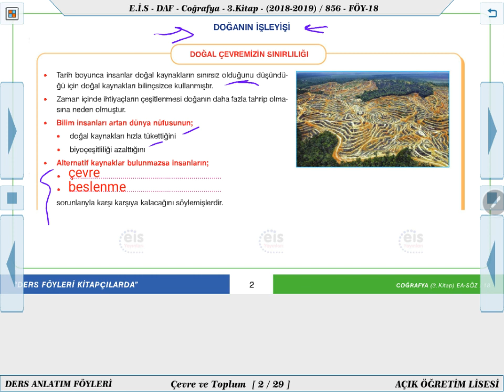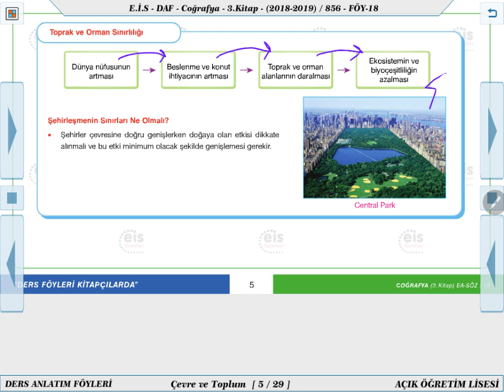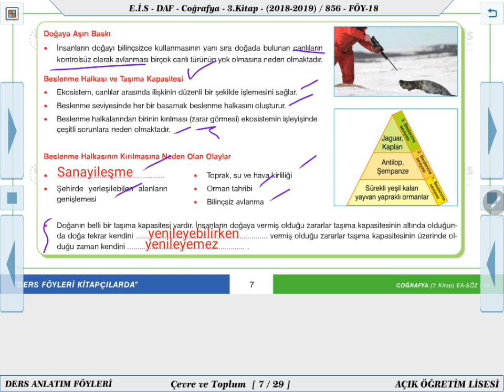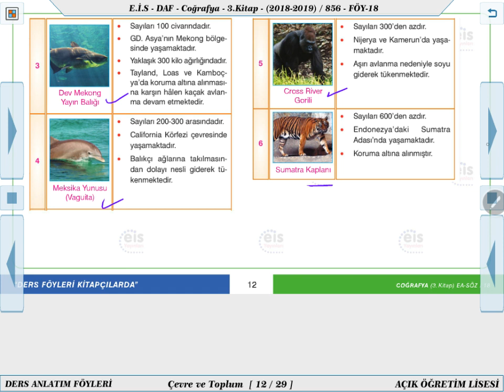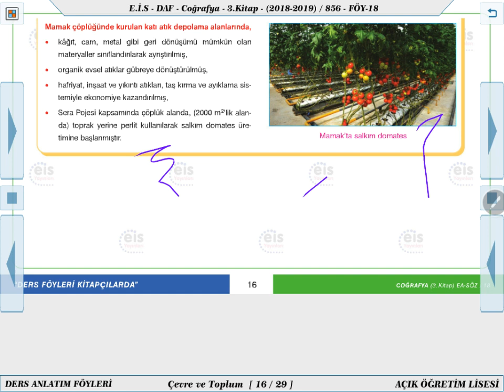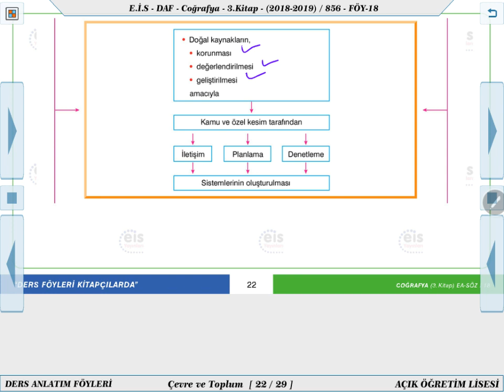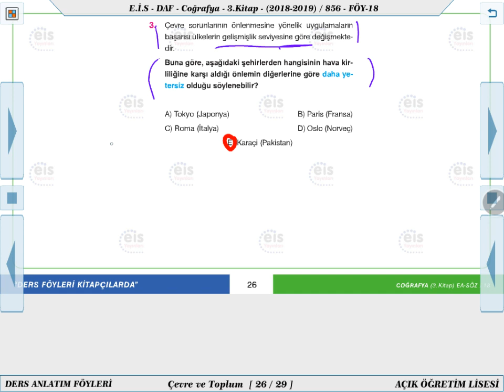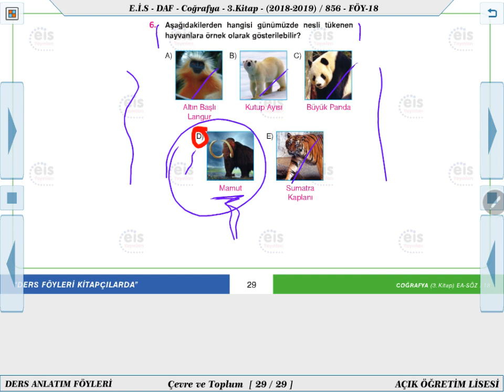Coğrafya 3 - Çevre Ve Toplum 1 💭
Ders Anlatım Föyü Mantık-Psikoloji-Sosyoloji  2019/2020 Müfredatı 📚
Kurumsal Yayıncılığın Lideri 👍